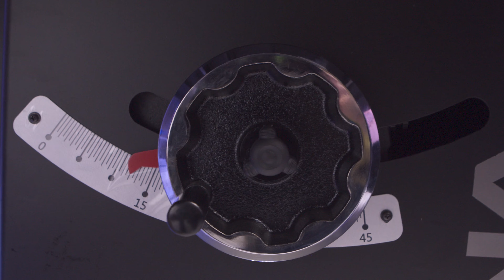Eine Säge für ALLES? Lea und Bernhard zeigen die Laguna Fusion | sautershop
0:00 Einleitung
0:40 Laguna Fusion Einführung
4:58 Digitale Winkelanzeige der Laguna Fusion
6:04 Magnetisches Winkelmessgerät
6:50 Kundenfragen

Unsere +++Freud-Sägeblatt-Aktion+++ Sichern Sie sich jetzt beim Kauf eines Freud Sägeblatts einen zusätzlichen praktischen Helfer, wie Werkzeugreiniger, Kappanschlag, Leim oder Werkstückschieber. Die Aktion gilt nur für begrenzte Zeit.

Möchten Sie, dass wir Ihre Werkstatt oder Ihr Projekt in der Sendung zeigen?